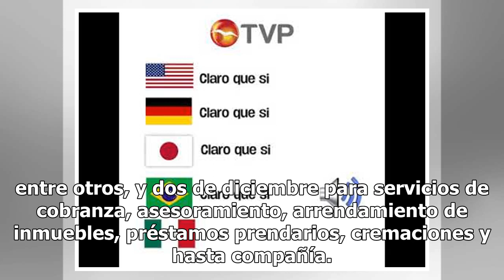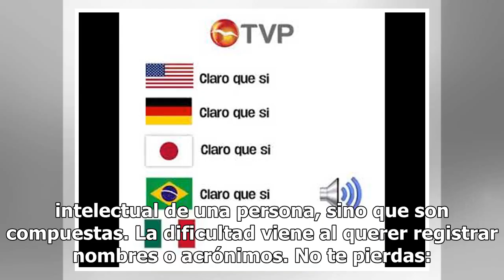"Me canso ganso" ya es marca registrada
Frases y nombres de proyectos del presidente Andrés Manuel López Obrador ya fueron registrados por empresarios con el objetivo de convertirlas en marcas y explotarlas comercialmente. Tal es el caso de “Tren Maya”, “4a transformación” y “me canso ganso” entre otras. Adolfo González Olhovich, director...